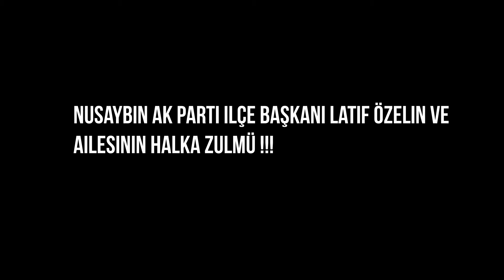Nusaybin Ak Parti ilçe başkanı Latif Özelin ve ailesinin iki yıl önce de şu anda da hala yaptıkları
Bu tür çeteleri ya oy vererek yada kayyumlar ile başımıza getiriyorlar..